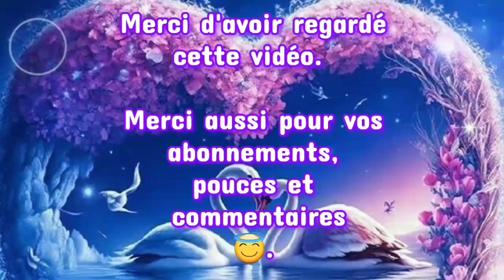💖 Une personne possiblement du passé te demandera pardon en espérant une réconciliation et... 💖